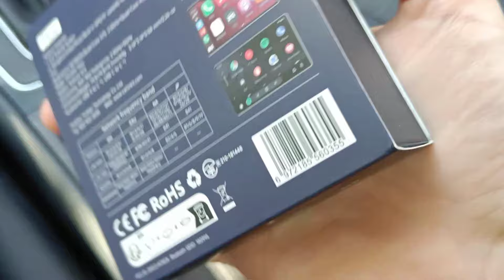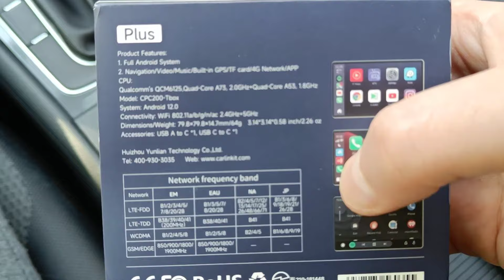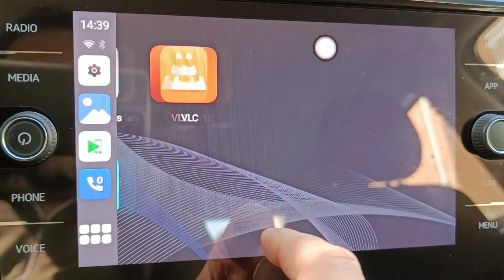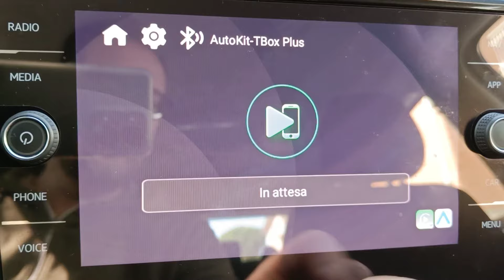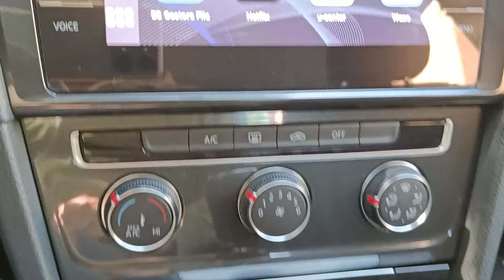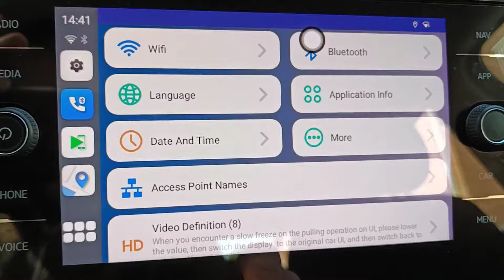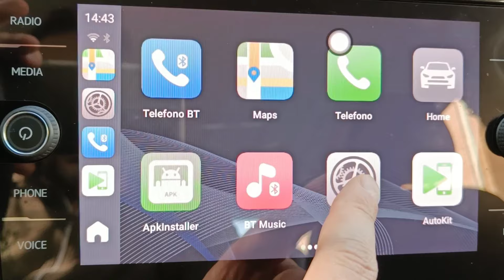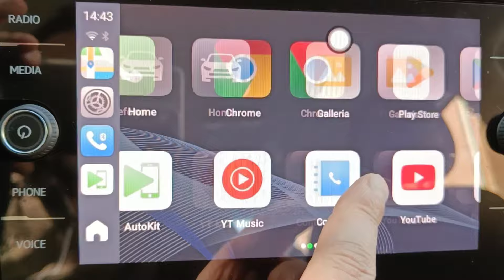Carlinkit T-Box Plus 2023 è il Video Box multimediale Android che non può mancare sulla tua auto!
Compralo in offerta su Amazon

Caratteristiche:
Android 12 (free update to version 13)
CPU QualComm Snapdragon 8 Core 6125
WiFi 2.4/5GHz
iPhone CarPlay Wireless
Android Auto Wireless
Support 4G SIM card
Support Bluetooth Mouse control